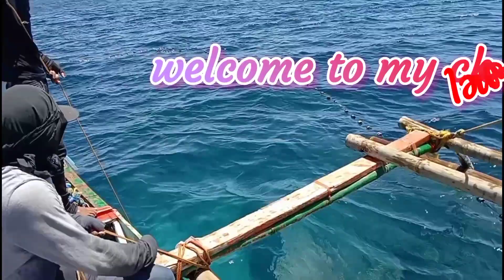naparami ng kain si (Capitan jem )(catch and cook) pang lalambat!!